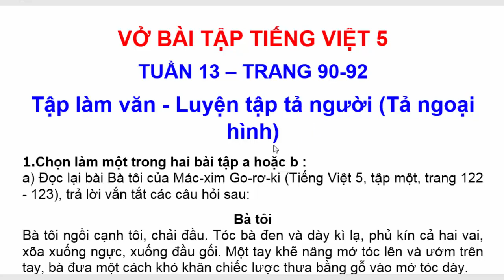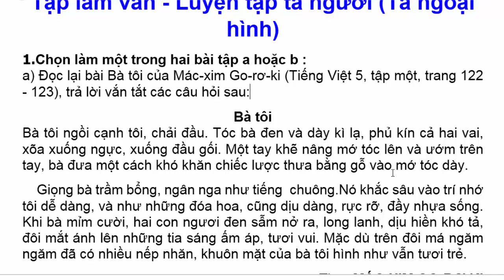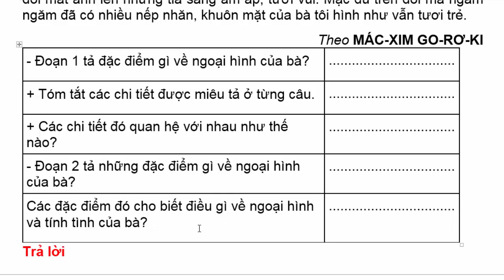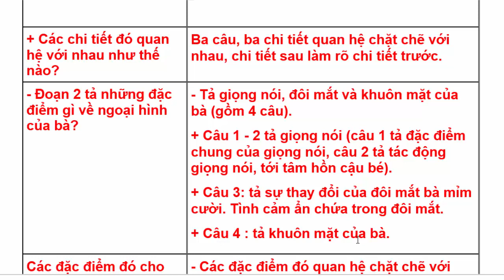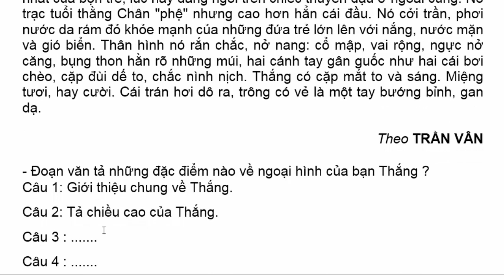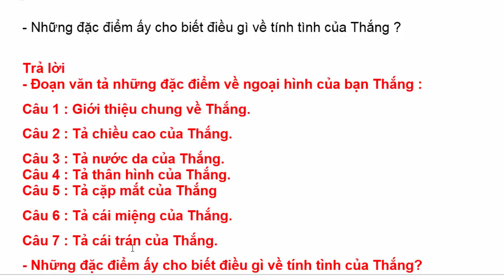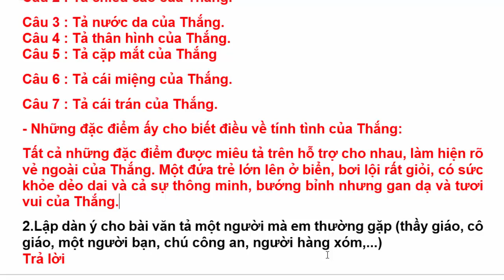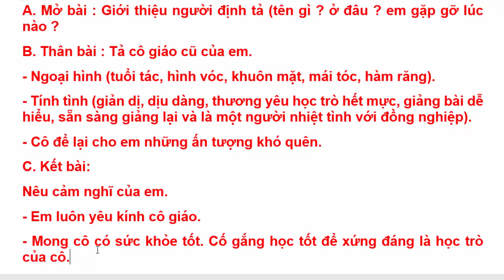Vở Bài Tập Tiếng Việt Lớp 5 | Tuần 13 | Tập Làm Văn | Luyện Tập Tả Người | Trang 90 - 92